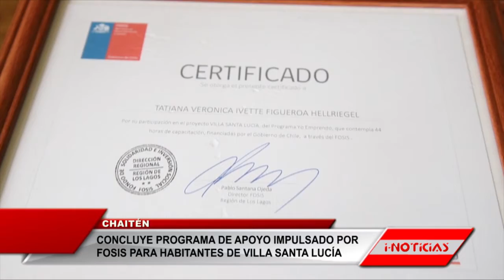Concluye programa de apoyo para habitantes de villa Santa Lucía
El Fosis impulsó el programa “Yo Emprendo Básico” destinado a las familias que habitan en villa Santa Lucía.